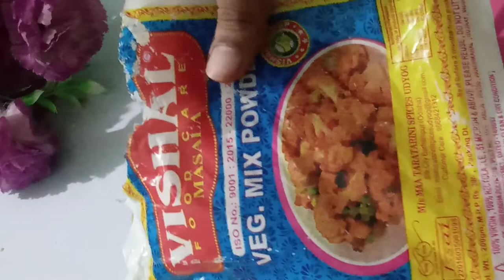ghare banantu market style jhilapi ete tasty unguli chati ki khaibe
jhilapi recipe
jhilapi kemityi prastuta Kariba
jelebi recipe
jelebi kemityi prastuta Kariba oriya recipe
jelebi Ghar par kese banaye
market style new style recipe jelebi
jhili ki cooking
jhili ki rosei